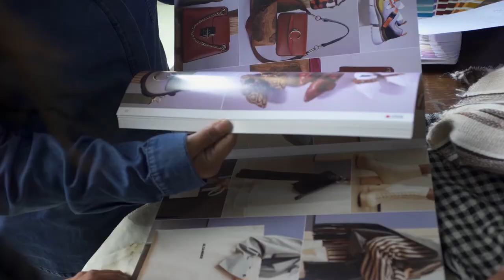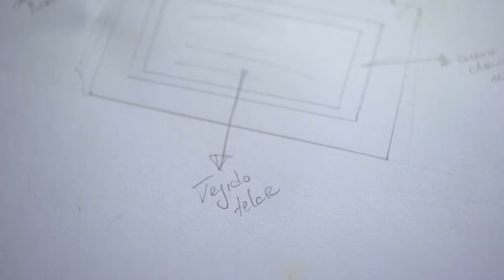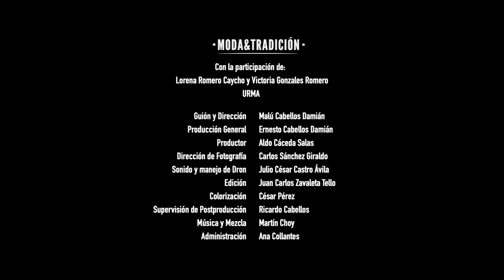Moda y tradición | Soñar, innovar y crecer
''Moda y tradición'' forma parte de la serie de minidocumentales "Soñar, innovar y crecer", desarrollada por la asociación Guarango Cine y Televisión, beneficiaria del concurso REConociendo la innovación, gestionado por el Programa Innóvate Perú.